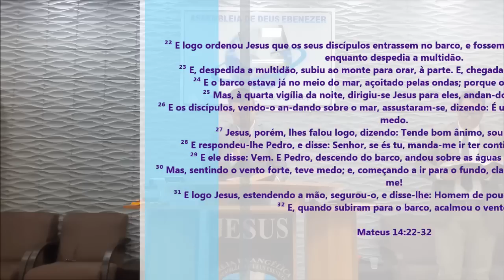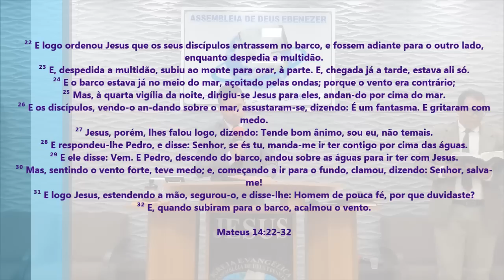É De Arrepiar! Essa Mensagem Impactou a Igreja - Pregação Evangélica 2023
Imagens: Luis
Edição - Jefferson Alves
Pregação: Pb. Richers

em PLANALTINA-GO

²² E logo ordenou Jesus que os seus discípulos entrassem no barco, e fossem adiante para o outro lado, enquanto despedia a multidão.
²³ E, despedida a multidão, subiu ao monte para orar, à parte. E, chegada já a tarde, estava ali só.
²⁴ E o barco estava já no meio do mar, açoitado pelas ondas; porque o vento era contrário;
²⁵ Mas, à quarta vigília da noite, dirigiu-se Jesus para eles, andan-do por cima do mar.
²⁶ E os discípulos, vendo-o an-dando sobre o mar, assustaram-se, dizendo: É um fantasma. E gritaram com medo.
²⁷ Jesus, porém, lhes falou logo, dizendo: Tende bom ânimo, sou eu, não temais.
²⁸ E respondeu-lhe Pedro, e disse: Senhor, se és tu, manda-me ir ter contigo por cima das águas.
²⁹ E ele disse: Vem. E Pedro, descendo do barco, andou sobre as águas para ir ter com Jesus.
³⁰ Mas, sentindo o vento forte, teve medo; e, começando a ir para o fundo, clamou, dizendo: Senhor, salva-me!
³¹ E logo Jesus, estendendo a mão, segurou-o, e disse-lhe: Homem de pouca fé, por que duvidaste?
³² E, quando subiram para o barco, acalmou o vento.

Mateus 14:22-32